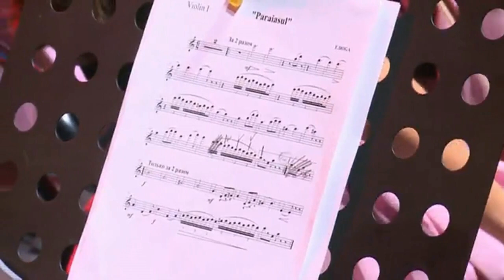Concert "Odă orașului cu umeri albi de piatră…"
"Eugen Doga - Ode to the city of white stone..." 07/17/2023.
Concert of works by Eugen Doga on Eugen  Doga Street.
Festival "I greet you, Chisinau". Chisinau celebrates 587 years since the first documentary mention.

Concert "Eugen DOGA – Odă orașului cu umeri albi de piatră…". 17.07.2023.
Chisinau împlinește 587 de ani de la prima atestare documentară.
Festivalul „Te salut, Chișinău”, ediția a III-a.
Muzica - Eugen Doga.
Orchestra simfonică dirijată de Cristian SPĂTARU.
Capela corală academică „Doina”, dirijor Ilona STEPAN.
Corala "Vocile primaverii", dirijor Medelina GANEA.
Scolii de arte:
Școala de Muzică “Eugen Doga”.
Scoala De Muzica "Maria Biesu".
Școala de Arte „Alexei Stârcea”.
Școala de Arte "Valeriu Poleakov".
Elevii școlilor muzicale din Chișinău; declamatori: Nicu Țurcanu, Cristian Peripeliuc și Mihai Bordian.
Strada Eugen Doga, Chișinău.
Video -  Primăria Municipiului Chișinău

0:00:12  Eterna. Solo trompet Andrei Iurcu
0:05:03  Lie Ciocarlie. Versuri Grigore Vieru. Corala „Vocile primăverii”.  Liceul Teoretic „Ion Creangă”.  Dirijorul Mădălina Ganea. Corala Capela academica Doina, dirijor  Ilona Stefan.
0:13:47  Balada. Vioara - Polina Cebotari. Profesor Galina Buinovschi. Liceul Republican De Muzică "Ciprian Porumbescu".
0:19:17  Pasare cu pene albastre. Versuri - Veronica Micle. Solo - Anastasia Popova. Școala de Arte "Valeriu Poleakov". Profesor - Jana Vdovicenco
0:23:12  Sonet. Piano - Marian Ungur. Actori Nicu Turcanu si Cristian Perepeliuc.
0:28:15  Cascada de Paris. Duetul de acordeonist Dragos Corgan si Alexandru Prenzila. Scoala de muzica "Eugen Doga". Profesor Andrei Lungu.
0:33:30  Tango.
0:37:02  Valsul Gramofon. Ansamblul de violonist Divertisment. Profesor Elena Elena Soțchii. Scoala de muzica "Maria Biesu".
0:40:38  Lamento. Piano - Iana Povoliuco. Profesor - Natalia Tarabarina. Școala de Arte "Valeriu Poleakov".
0:45:38  Codrii meu frumosi. Versuri Petru Cruciniuc.  Solist - Bogdan Rotaru. Profesor Liudmila Curcan. Scoala de Arte „Alexei Stârcea”
0:49:36  Hora prieteniei. Versuri Ion Podolianu. Corala „Vocile primăverii”.  Capela corala academica "Doina".
0:54:31  Parasuil. Acordeon  Dragos Corgan.    Scoala de muzica "Eugen Doga".
0:57:25  Valsul. Solista Arina Cernesci. Școala de Arte "Valeriu Poleakov". Profesor Taisia Caraman.
1:01:31  Maria Mirabela. Versuri - Grigore Vieru. Corala „Vocile primăverii”. Capela corala academica "Doina".
1:17:21  Orasul meu  alb.
1:24:45  Orasul meu  alb.